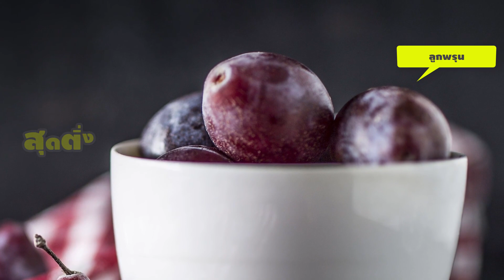กินแล้วดีมาก 9 อาหารกากใยสูง ช่วยให้ขับถ่ายดี ป้องกันมะเร็งลำไส้ใหญ่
อาการท้องผูกเป็นอีกหนึ่งอาการที่ไม่ควรมองข้ามเด็ดขาดนะคะ เพราะถ้าหากมีอาการท้องผูกอยู่บ่อยๆ จะทำให้มีความเสี่ยงต่อการเป็นโรคมะเร็งลำไส้ใหญ่ได้ วันนี้สุดติ่งจึงมี 9 อาหารที่อุดมด้วยกากใยอาหารสูงมาแนะนำค่ะ